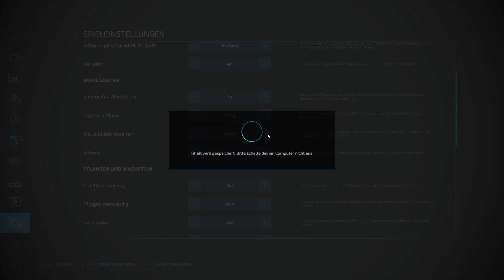LS22 Tutorial: Jahreszeiten (für Einsteiger)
In diesem Video zeige ich euch die Grundlagen für die Jahreszeiten im LS22.
Ihr erfahrt, wie man Jahreszeiten an- und abschaltet und wie man den Anbaukalender nutzen kann.

LG Eva